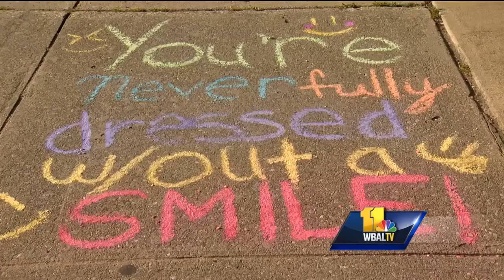Video: Crofton Middle School community rallies after noose incident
The Crofton Middle School community uses chalk to write messages of peace following a recent incident where a noose was placed at the school.